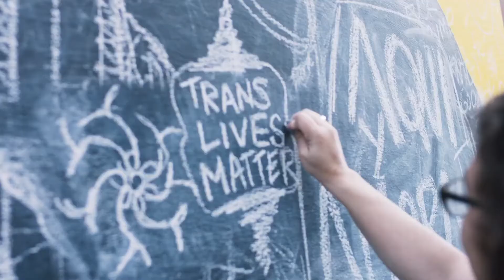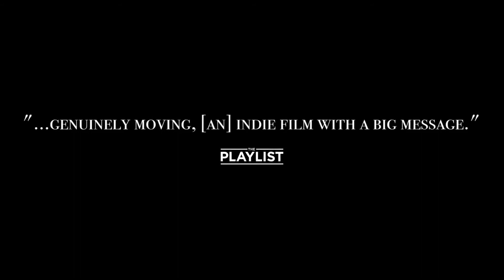The Garden Left Behind Movie Trailer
Property of Queens Pictures, Autonomous Pictures
Costume Designer: Angelina Scantlebury